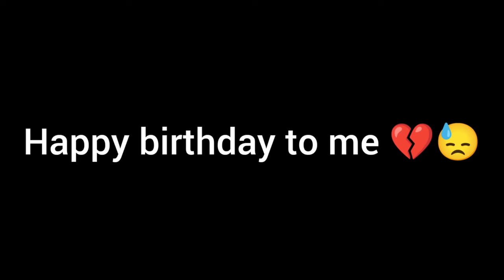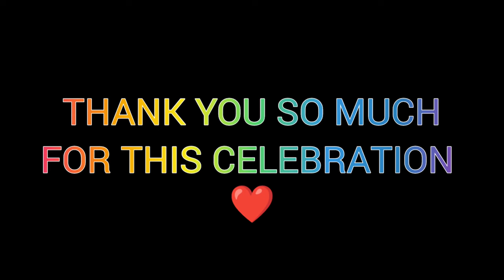birthday celebration 💔😓 thank you everyone for this surprise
birthday song
birthday song status
birthday
birthday card
birthday decoration ideas at home
birthday wishes
birthday cake
birthday gift
birthday decoration
birthday status
birthday song DJ